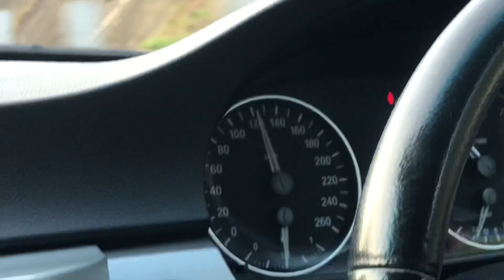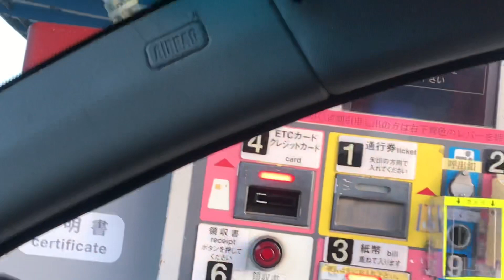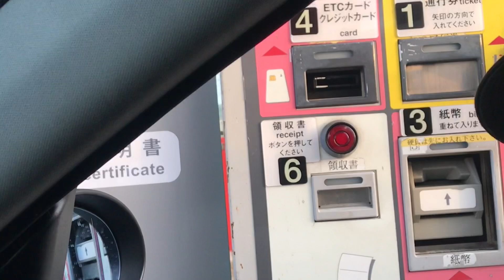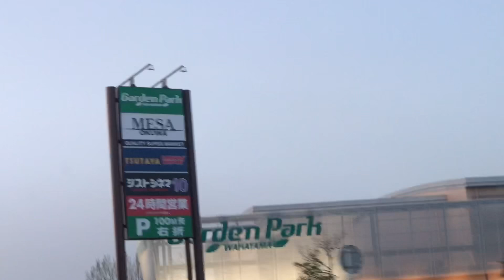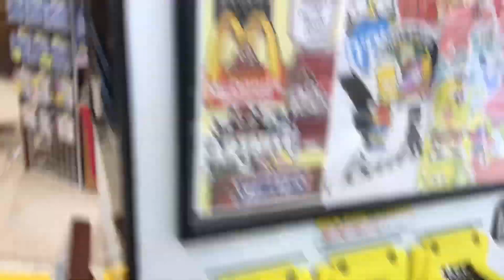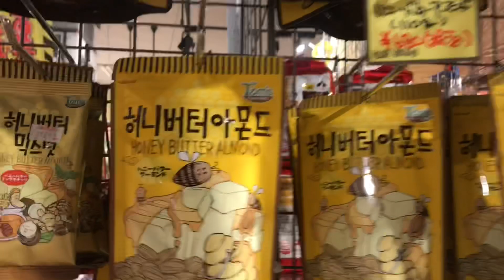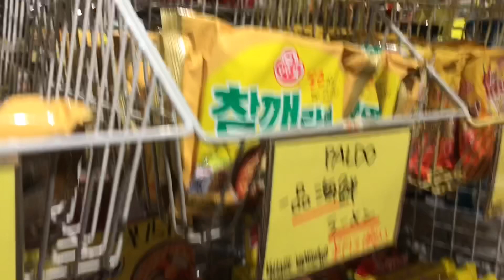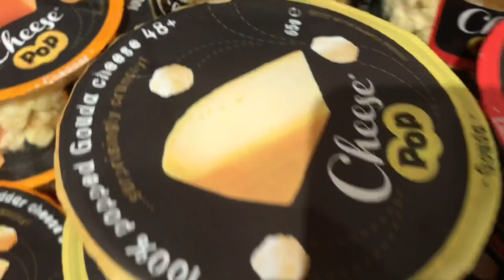DIFFERENT KIND OF Snacks RAMEN Sushi snacks pack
different kind of snacks in japan
I tooK wakayama CASTLE

Like my Instagram